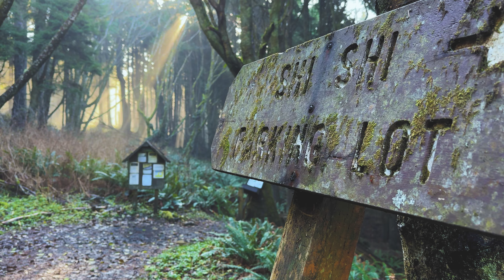Shi Shi Beach Camping in the Winter - Olympic National Park, in under 4 minutes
I wanted one last overnight trip of 2023 so I headed to Shi Shi Beach and Point of Arches, on the coast of the Pacific ocean in the Olympic National Park.

It was a wildly muddy trail, the high king tides swallowed up the beach all day and my late start meant I arrived as the sun was setting.  But still... totally worth it.

It's about as far northwest that you can get in the contiguous United States and it feels just as wild.  Particularly in the winter, where you are the only person for miles of empty beach.

Big rollers come in off the Pacific, wind whips the sand, seagulls and crows soar overhead looking for an easy meal and with a hot cup of coffee, you get a great front row seat.

At night, the sun sets in a way I've never really seen anywhere else, making way for an impossible amount of stars that come out in an unobstructed show of the Milky Way.

It's a long drive if you're coming from off the Olympic peninsula, but definitely a worth it.